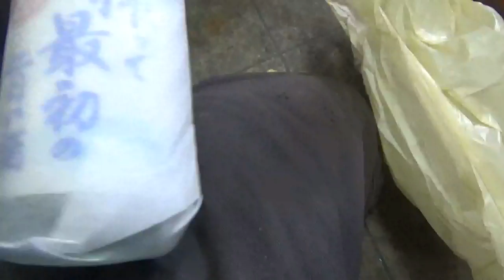１９５６Chevrolet track ラジエターパンクしてる・・１９４９Chevrolet ( ﾟДﾟ) Lowrider production of Japan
１９５６Chevrolet　track　午前中でエンジンスタートまで終わらせようと作業開始したら、ホース接合部から水漏れと、直しましたらラジエターがパンクしていました・・・・(;´･ω･)